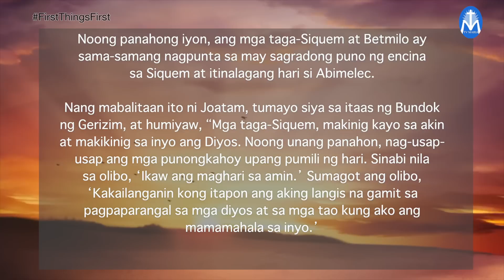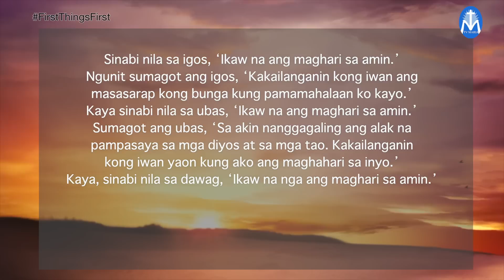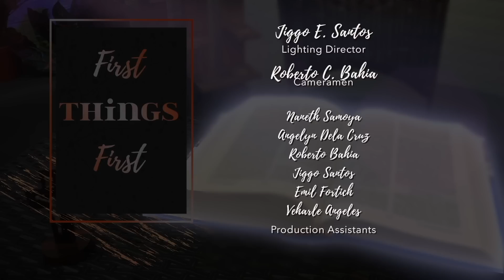First Things First | August 23 , 2023